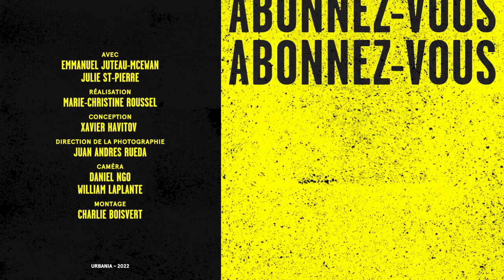L'après Mixmania de Julie et Manu : entre honte et fierté | Courrier recommandé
Julie St-Pierre et Emmanuel Juteau-McEwan ont fait leur entrée dans le showbiz par la grande porte, celle de la téléréalité Mixmania. Ados, ils ont fait courir les fans des Galeries de la Capitale jusqu’au Centre Bell, puis l’engouement s’est estompé.

Que retiennent-ils, 20 ans plus tard, de ce séjour au sommet? Ont-ils eu des regrets ou AUCUN REGRET à la suite de l’aventure?! La réponse dans ce nouvel épisode de Courrier recommandé.